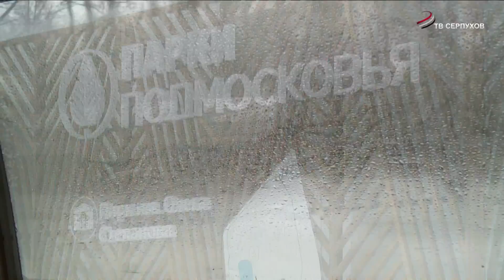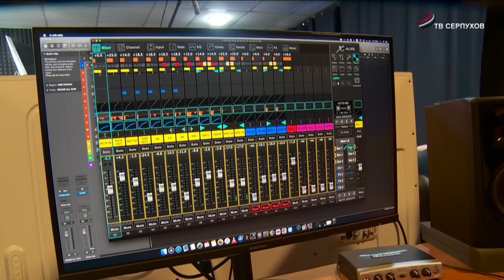Фильм "Его барабаны"